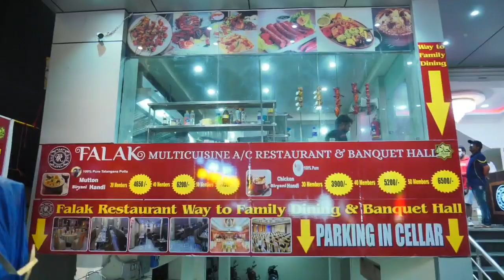Hyderabad Public Opinion on Diesel Prices Crossed Rs.100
Diesel Price Crossed Rs.100 in Hyderabad Public Dissatified with Modi Govt